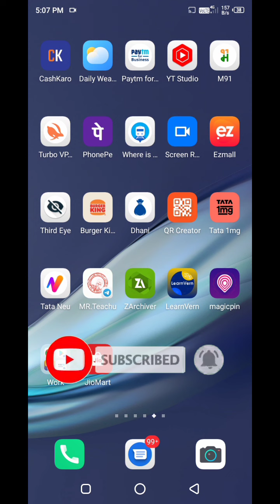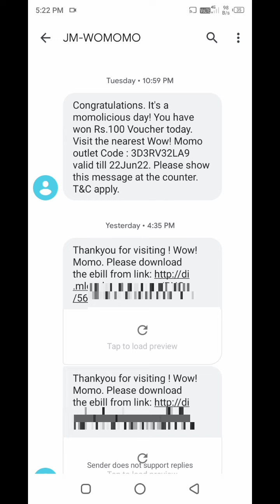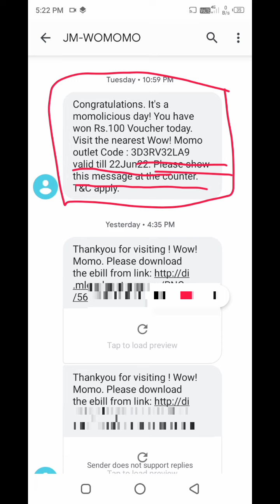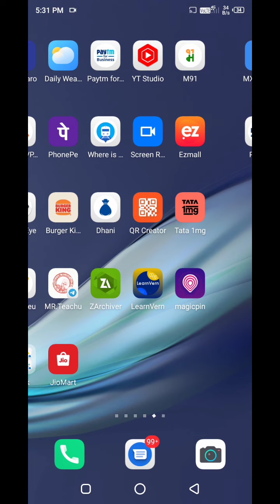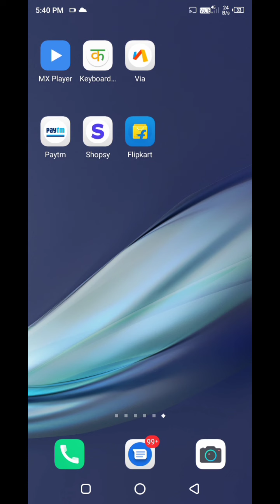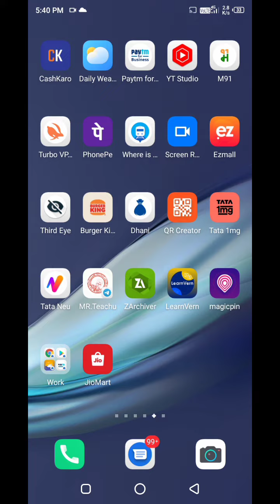Free Momo Loot Offer | Free Wow momo | free shopping loot today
today free shopping loot
today free shopping
mr teachu